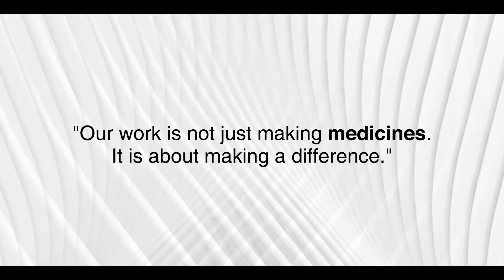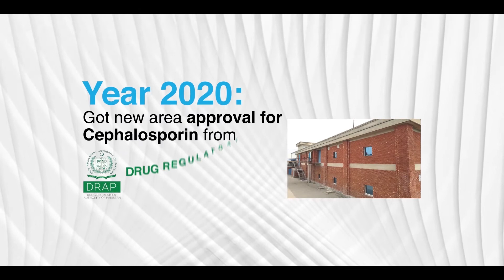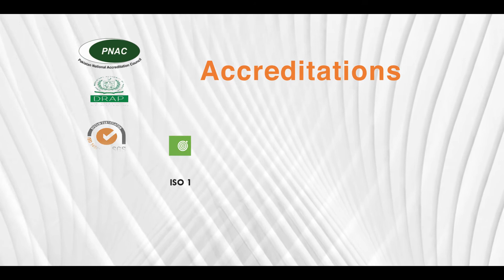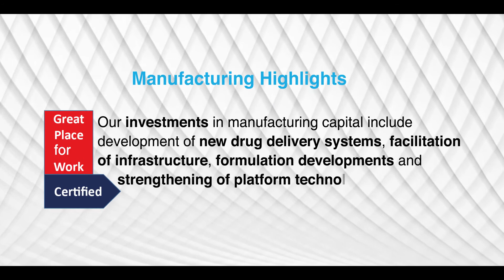Saffron Pharmaceuticals - Animated Introductory Video